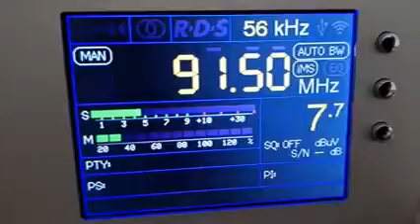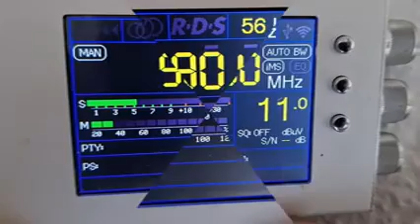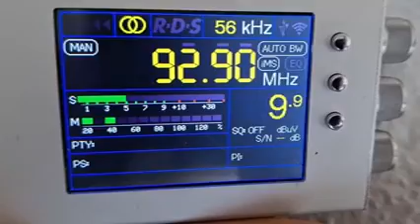DX FM ES MC 2023 06 14